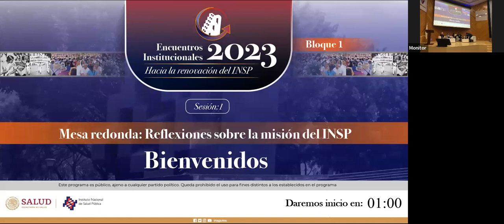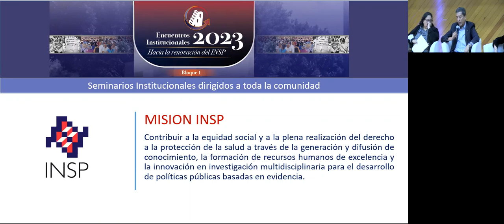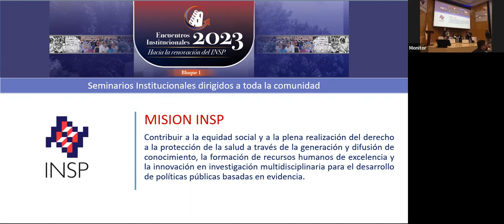Mesa redonda Reflexiones sobre la misión del INSP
Directoras y Directores del INSP presentan su reflexión sobre la misión institucional y la forma en que las actividades cotidianas, la investigación y docencia contribuyen a su cumplimiento.